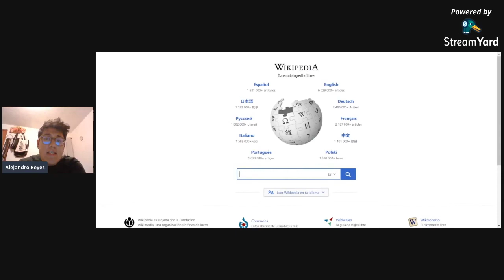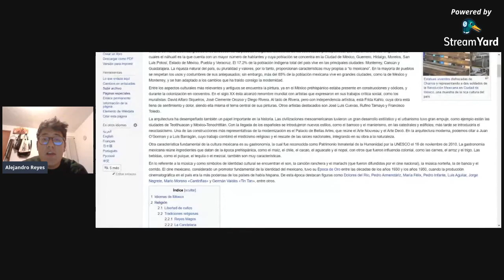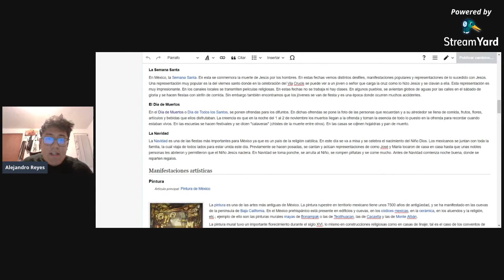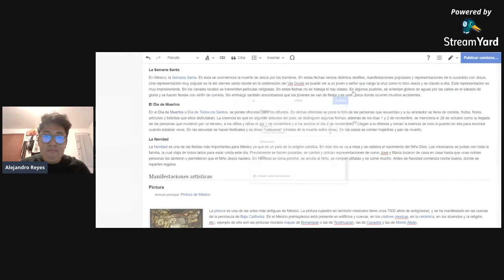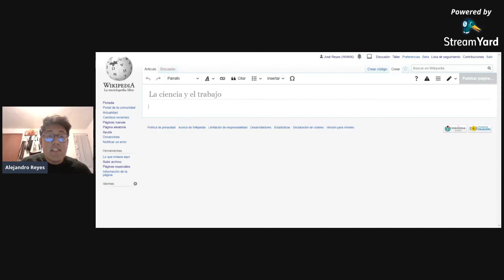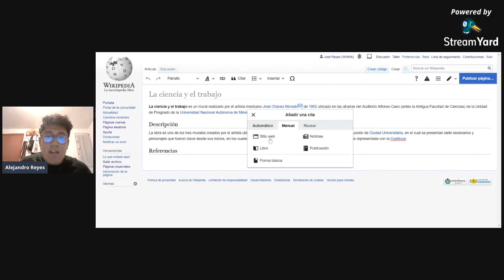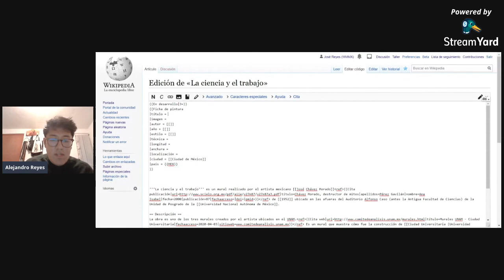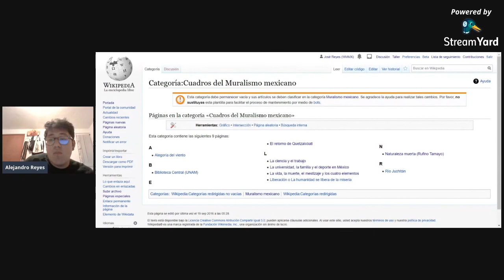¿Cómo editar wikipedia?